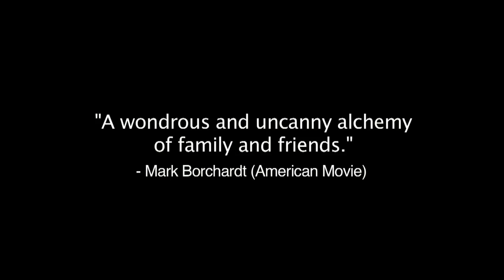Giuseppe Makes A Movie - Official Green Band Trailer